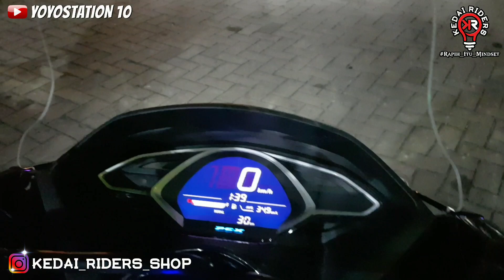Modif PCX Milik Om Ikra dari Tanjung Priuk